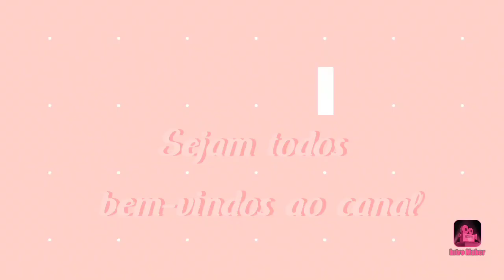COMO FAZER UM LINDO CHINELO BORDADO COM TRAMA DE PÉROLAS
WHATSAPP DE VENDA CLEO ROCHA
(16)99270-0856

Fornecedor Milton Cortes e Acessórios
LOJA FÍSICA: RUA CAVALHEIROS, NÚMERO 206, BOX 01 BRÁS-SP

FORNECEDOR DE CHINELOS SIMILARES
Dayane Kellen

materiais:
pérolas 0.14mm 0.12mm 0.6mm 0.4mm
agulha 0.8mm
nylon 0.35mm
tesoura, alicate e isqueiro
chinelo flat 37/38
cor: rosa